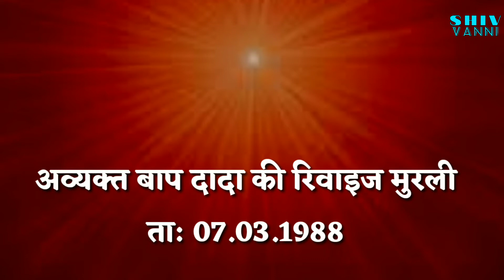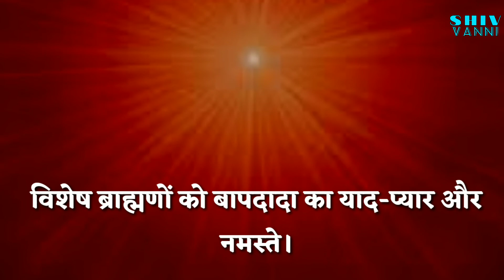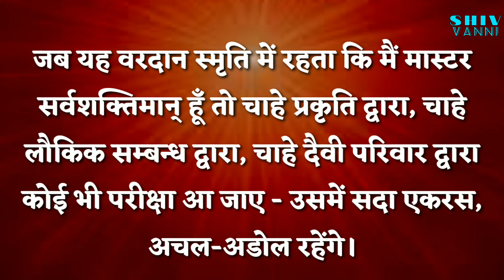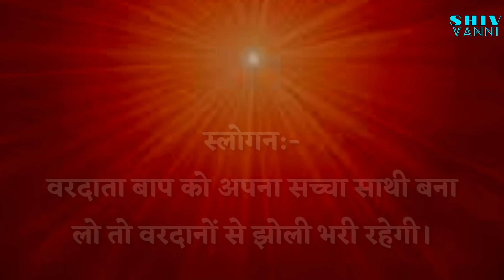शिव वाणी में आज की मुरली 22.08.21, Aaj ki murli in shiv vanni,